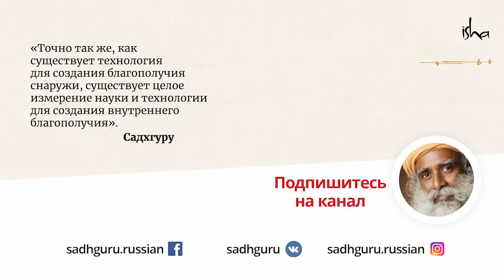Скрытый смысл звука вашего имени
Какова природа звуков и их влияния на нас? Можно ли звуки использовать как инструмент познания жизни? Садхгуру раскрывает основы древней мудрости о том, как открыть ключ к существованию через звук.